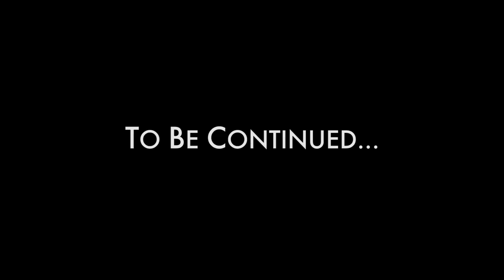Christmas Dinner Part 1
Here is what my Christmas Dinner is LIke
Happy Holidays starring @SydneeSimone